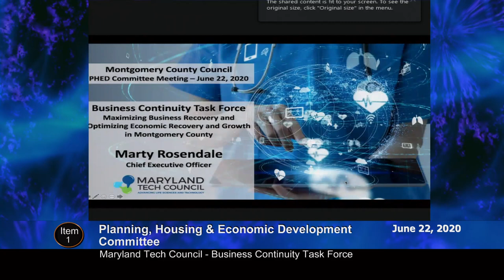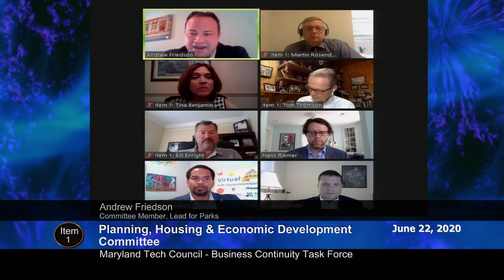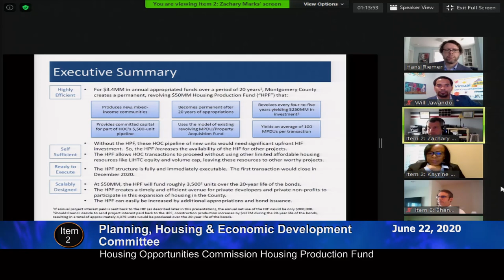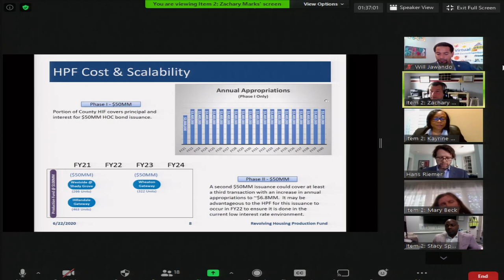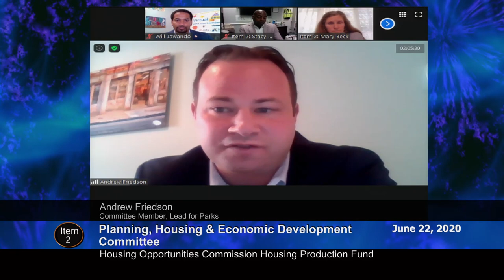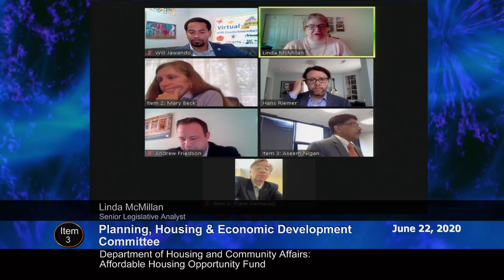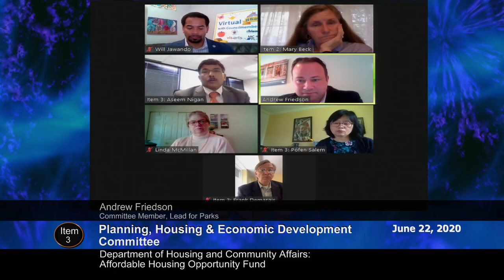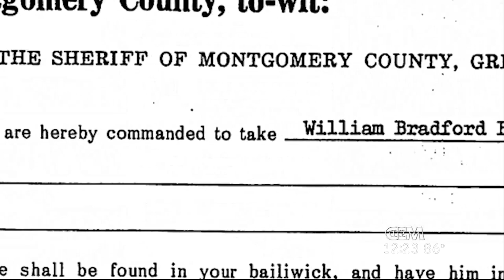June 22, 2020 - PHED Committee Worksession